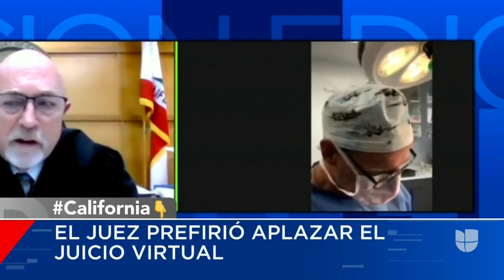Le llueven críticas al cirujano que participó en audiencia judicial mientras operaba a un paciente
El doctor Scott Green se conectó a la audiencia desde una sala de operaciones. Y aunque su interés era continuar con la videoconferencia, el juez consideró que no era apropiado y pospuso su comparecencia. La Junta Médica de California está investigando el incidente.